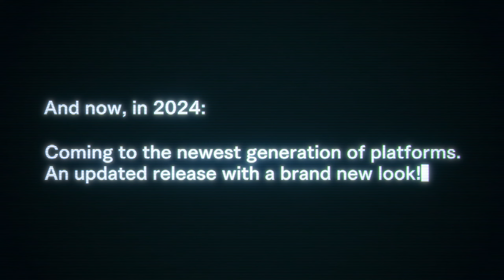babe, wake up... more remake slop!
capcom is creatively bankrupt, just like the rest of the other game companies

reject dead rising remake; embrace shadow of rome!